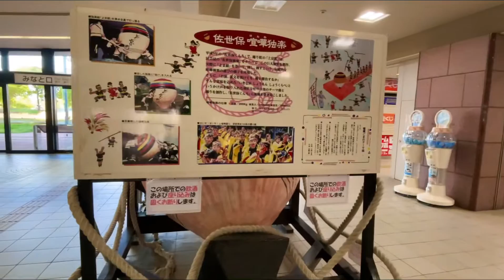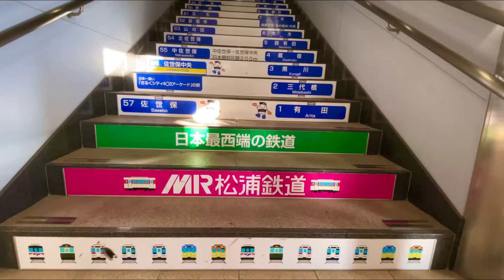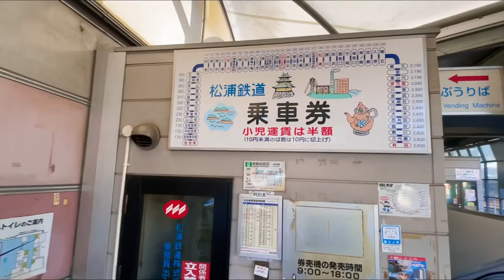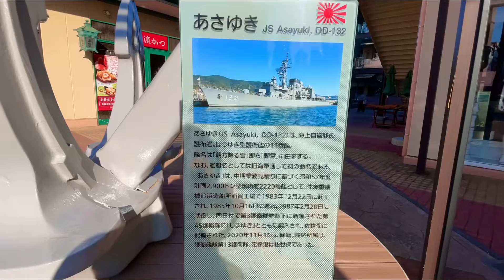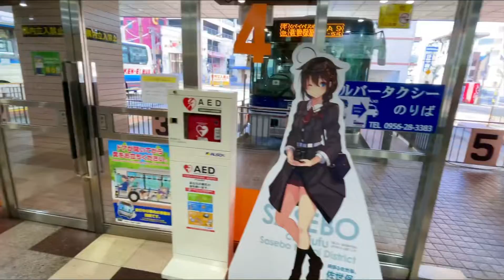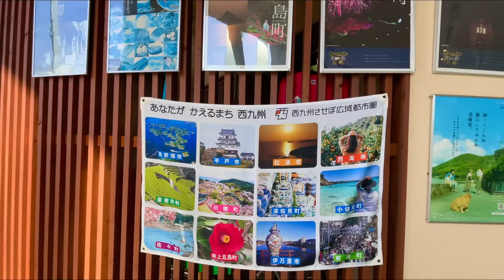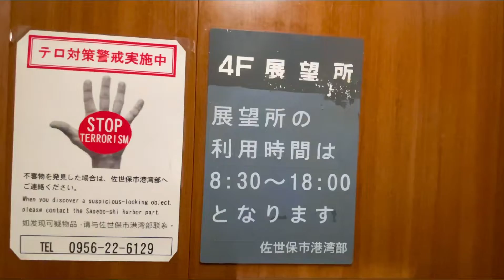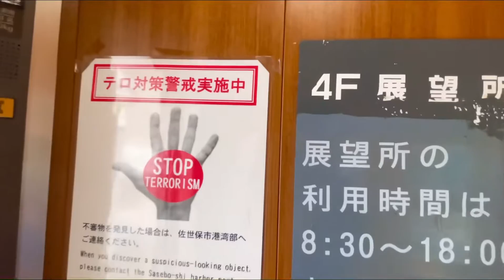【4K 字幕付き】長崎県の港町佐世保市を散策します。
アメリカ海軍基地や海上自衛隊基地がある長崎県の港町佐世保。
JRの駅としては日本最西端の駅となります。
港町と言う事もあり、九十九島クルーズや軍港クルーズetc観光資源は海に帰属する物が多い事も特徴です。
地理的にも長崎県は日本の西側にありますし、大陸に近い事もあり、壱岐・対馬を筆頭に長崎県の都市は古代から海上交通の要所として栄えました。
第二次世界大戦後からアメリカ軍が駐屯しはじめた影響もあり、昭和中期からハンバーガーショップetcアメリカに影響を受けた飲食店も市内各地に出来ました。
現在も佐世保バーガーを筆頭に多くの観光客の方々に親しまれています。

A city incorporating many islands and varied landscapes, Sasebo has deep ties to the sea. Located in Nagasaki Prefecture, Sasebo flourished as a military port. After World War II, American culture played a major role in the formation of a distinctive international culture.
JR Sasebo Station is the westernmost station in JR.

0:00 佐世保港（Sasebo Port）
1:24 JR佐世保駅（JR Sasebo Station）
4:00 MR佐世保駅（MR Sasebo Station）
7:55 戦艦の錨（Battleship Anchor）
10:30 佐世保バスセンター（Sasebo Bus Center）
16:40 三浦町教会（Miuramachi Church）
25:15 佐世保五番街（Sasebo Gobangai）
29:20 フェリーターミナル（Ferry Terminal）
33:35 鯨背ターミナル（Kujirase Tarminal）
43:00 五島行きフェリー（Ferry Namiji）